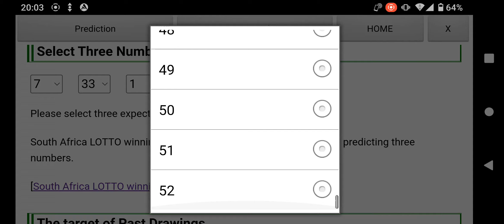South Africa LOTTO Prediction (Next draw: August 3, 2022)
Using the Android application "SA PowerBall and LOTTO Predict" published on the Google Play store, I predicted the result of "South Africa LOTTO" to be held on August 3, 2022.

Next One Prediction : 7,14,23,33,48,51

This app is a free tool that helps you predict the South African lottery "PowerBall", "LOTTO", "Daily LOTTO", "PowerBall PLUS", "LOTTO PLUS 1" and "LOTTO PLUS 2".

For iPhone and Windows, please use the web version.